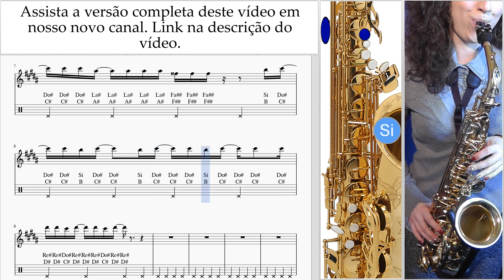Curso de Saxofone (alto) KAROL G, Shakira - TQG Tablatura um-a-n372 pré-visualizações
Assista a versão completa deste vídeo em nosso novo canal Curso de Saxofone (alto) KAROL G, Shakira - TQG Tablatura um-a-n372 Por favor, escreva nos comentários, como fazer lições mais útil para você?